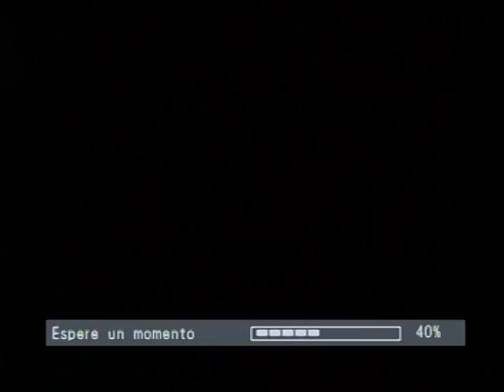jueves 05-05-2016-TABERNACULO ZOE SANTIAGO CHILE